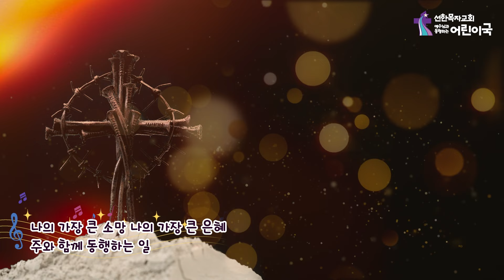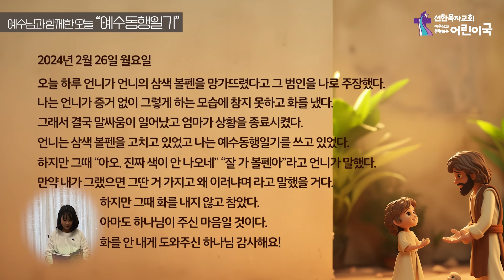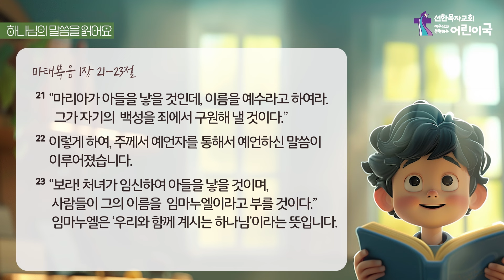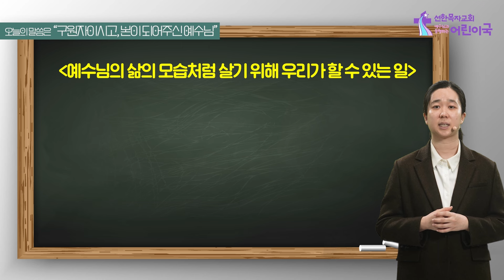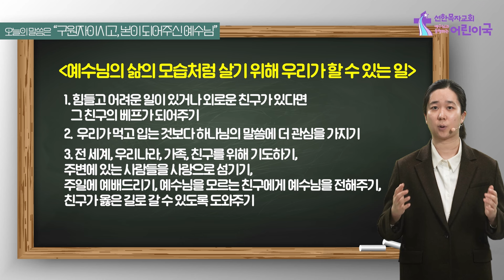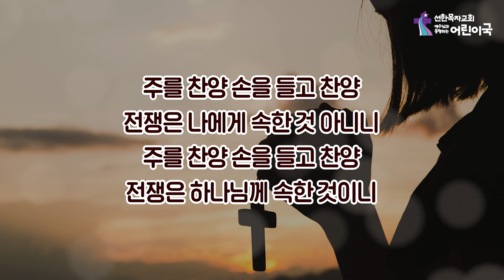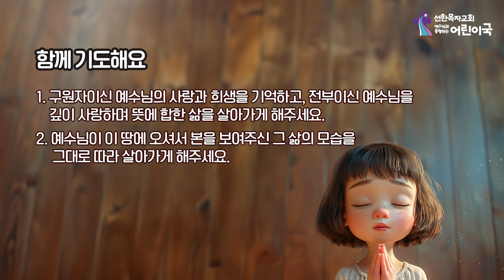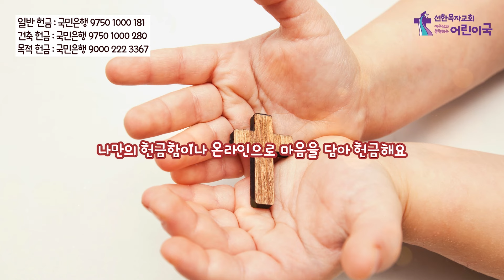어린이국 I 2024 03 03 I 구원자이시고, 본이 되어주신 예수님 I 마태복음 1장 21절-23절 I 옥소원 전도사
[온라인 헌금 계좌]

일반 헌금 : 국민은행 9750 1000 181
건축 헌금 : 국민은행 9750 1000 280
목적헌금 : 국민은행 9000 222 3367

- 온라인 헌금시 교적번호, 헌금 종류 첫 글자를 입력하여 주시기 바랍니다.